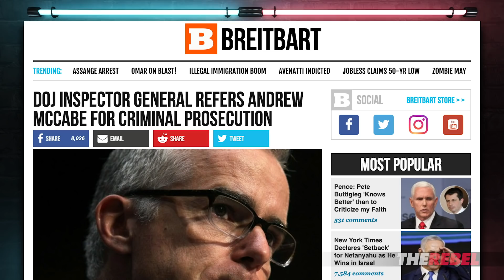Kurt Schlichter: A Return of the Rule of Law under Attorney General Barr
Kurt Schlichter of TheRebel.media reports: Attorney General William Barr is doing something we have not seen in a long, long time... he's proposing to hold accountable high government officials for their violations of the law.